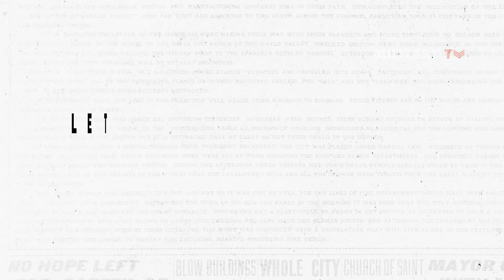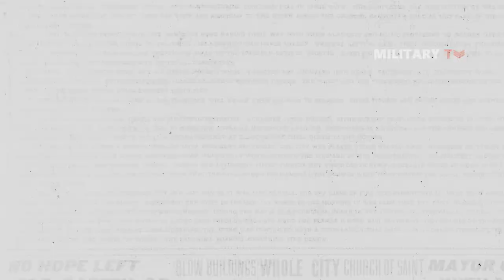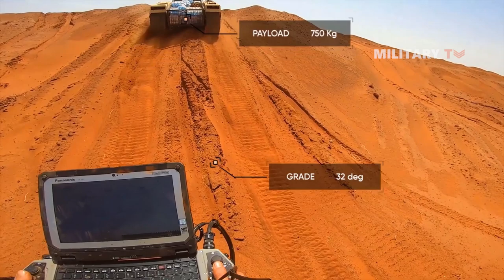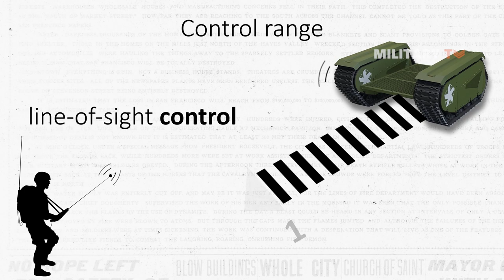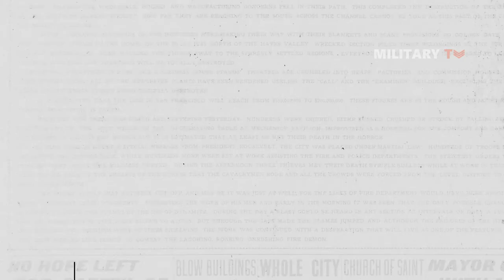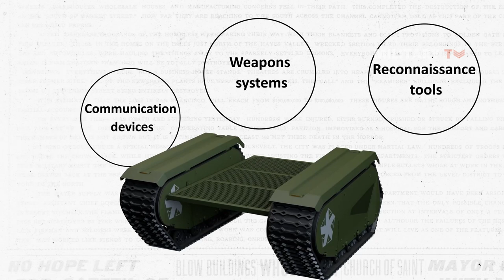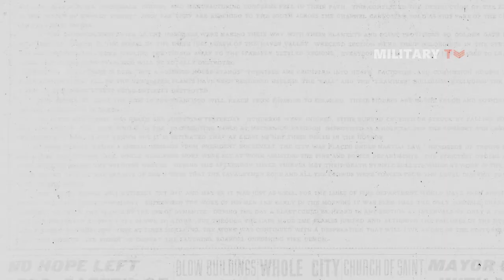THeMIS - The Unmanned Ground Vehicle That NATO Supply to Ukraine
What Is So Special About ‘THeMIS’ Robotic Vehicle That Russia Wants It by Any Means Necessary. In the fast-evolving landscape of military technology, one cutting-edge innovation has captured the attention of Russia's defense apparatus - the 'THeMIS' robotic vehicle. With an unwavering determination and an eagerness that transcends traditional acquisition norms, Russia's quest for this autonomous marvel raises compelling questions. What makes the 'THeMIS' so special that Russia is willing to go to any lengths to obtain it? In this video, we delve into the remarkable features and capabilities of the 'THeMIS' robotic vehicle.